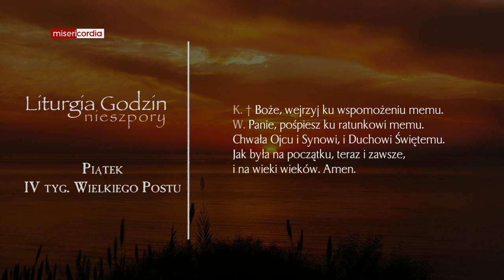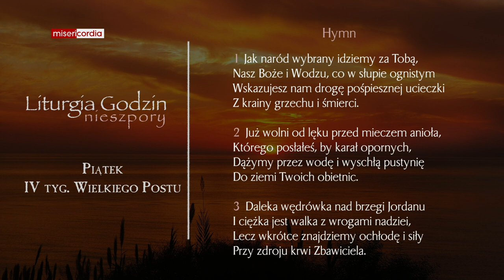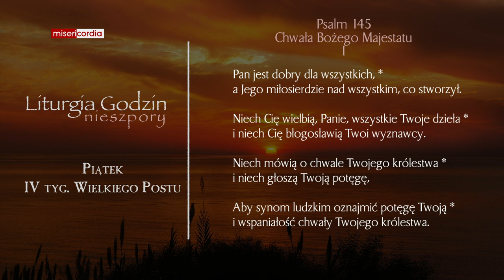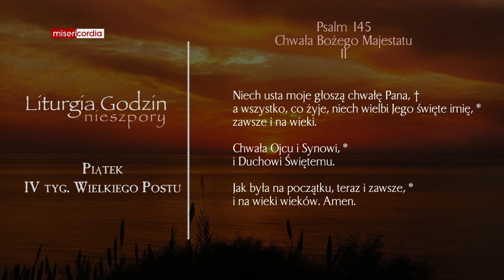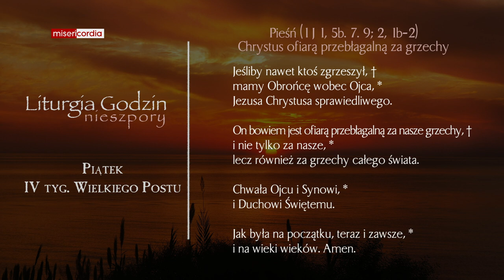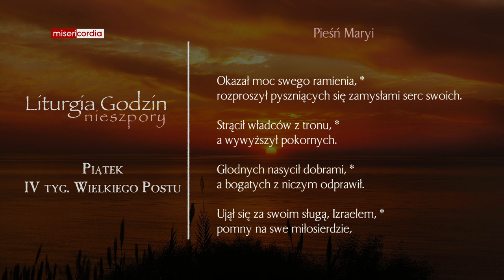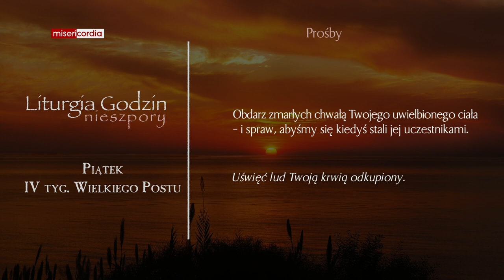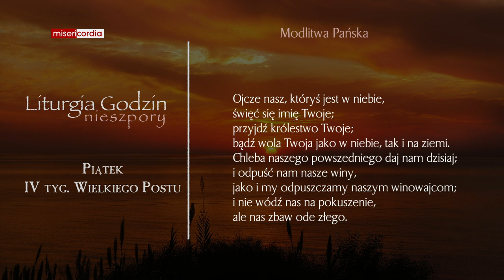Liturgia Godzin | Nieszpory | Piątek, IV tyg. Wielkiego Postu